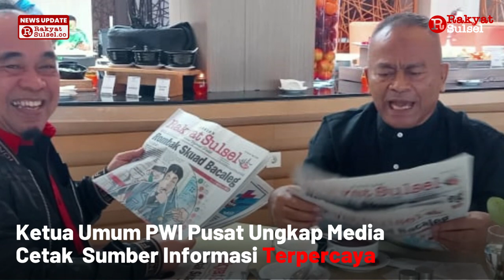Ketua Umum Persatuan Wartawan Indonesia Bandingkan Media Cetak dan Media Online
Ketua Umum Pengurus Persatuan Wartawan Indonesia (PWI) Pusat, Atal S Depari optimis media cetak masih menjadi kepercayaan pembaca dalam mencari informasi. Berita yang dimuat di media cetak sudah pasti melalui verifikasi ketat dan kehati-hatian. Olehnya berita yang dimuat di media cetak merupakan informasi yang benar-benar valid.